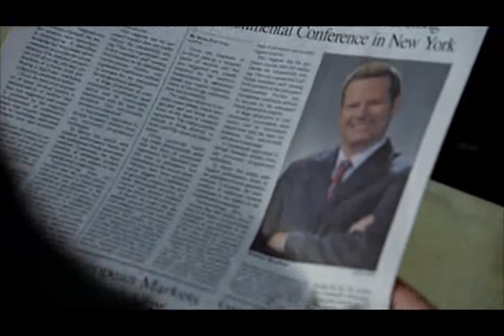Castle 5.13 "Recoil" - sneak peek 2 (legendado)